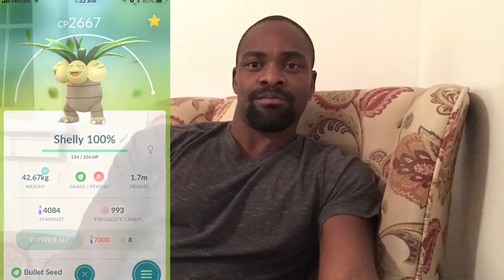Halloween and Suicune talk!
In this video I talk about a few things going on with Pokemon Go. The Halloween event is still going on and soon Suicune will be making its way here. Give a brief tip on how to defeat Suicune but for more details